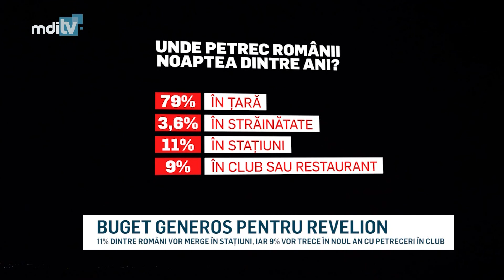BUGET GENEROS PENTRU REVELION YOUTUBE